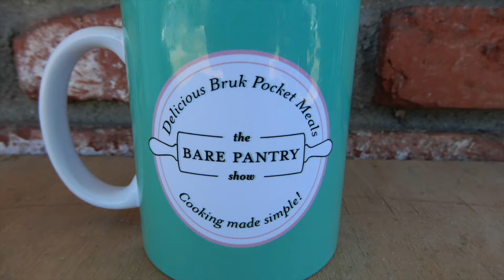How to Make Sour Dough Bread from Your Own Starter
Learn in a just few steps, how to make starter and in 5 days you wll be making your own sourdough bread.